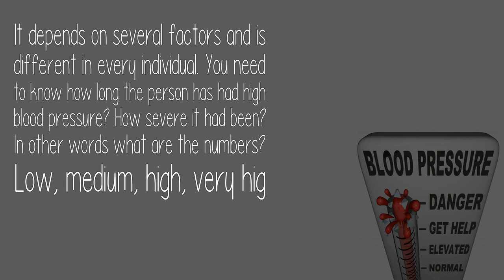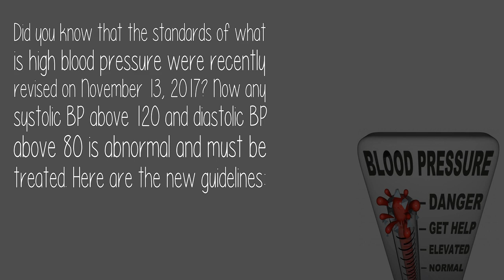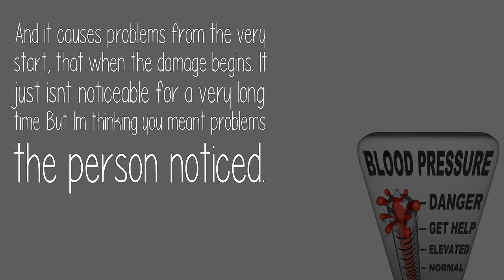How Long Does It Take High Blood Pressure To Cause A Problem?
It depends on several factors and is different in every individual. You need to know how long the person has had high blood pressure? How severe it had been? In other words what are the numbers? Low, medium, high, very hig